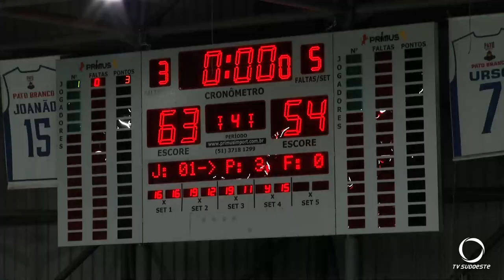Pato Basquete estreia com vitórias na LDB Sub-22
Esportes: O time patobranquense venceu a equipe do Maringá.